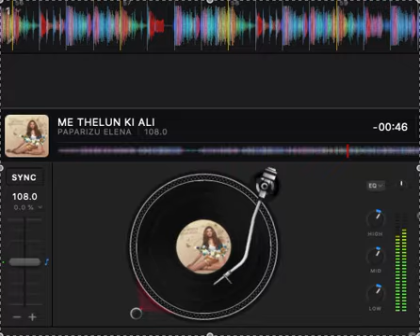ME THELUN KI ALI - PAPARIZU ELENA